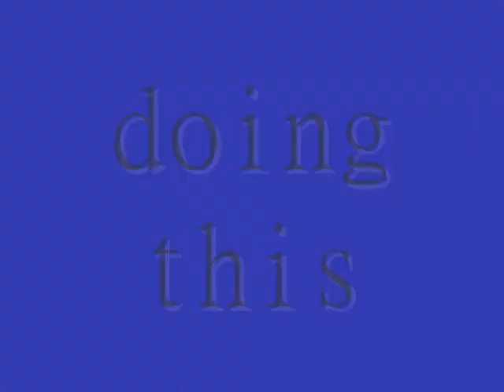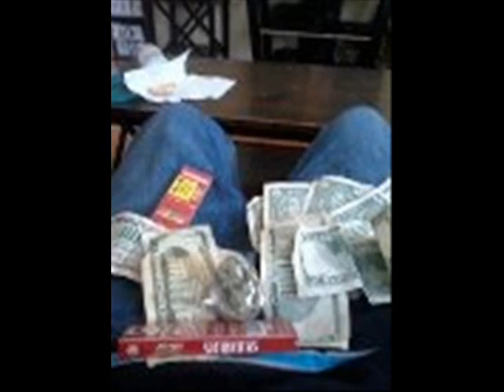Shady-D FT Young Boswell- Doing This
CHECK US OUT IF U FEEL IT LIKE AN SHARE...also subcribe if u like what i do .im just tryin to make it to the top,like bossie bad ass said from the bottom to the top an we most deff belive we UP NEXT